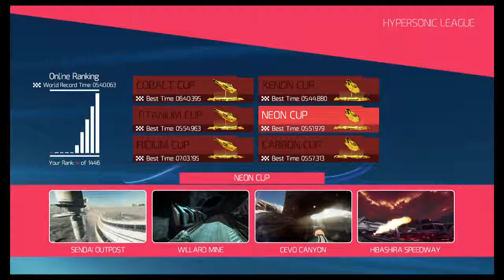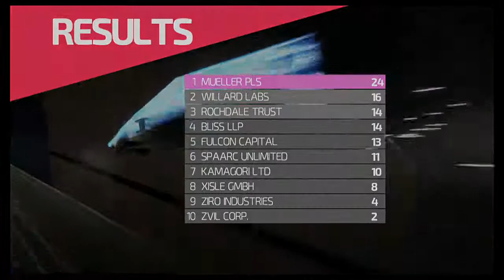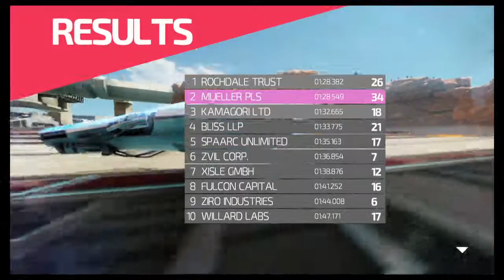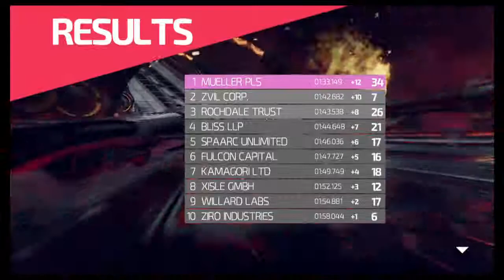Fast Racing Neo #84 : Neon Cup HyperSonic Championship